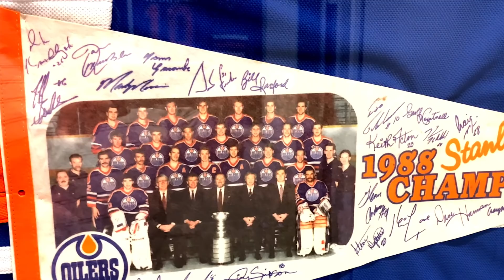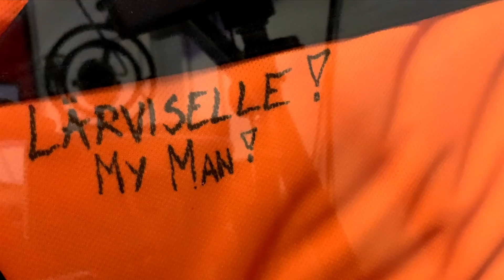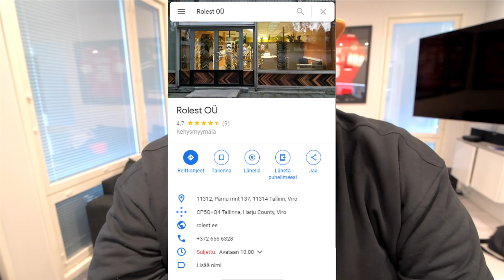ESITTELEN TEILLE MUN PELIPAIDAT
Ootte kysellyt mitä pelipaitoja mulla on ja missä teetän niihin kehykset. tässä teille vastaus: